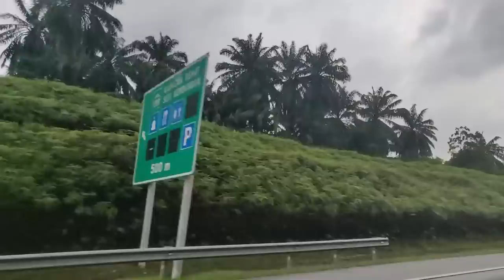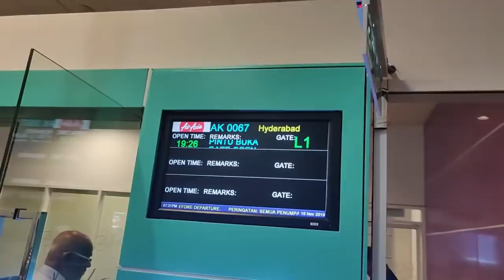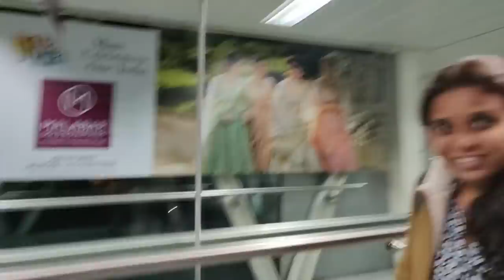ಮಲೇಷ್ಯಾ ದಿಂದ ರಾಯಚೂರಿಗೆ ನಮ್ಮ ಜರ್ನಿ | Malaysia to Raichur full flight journey | Kannada vlogs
Hi Guys in this video i am  sharing with you all our flight journey Experience from Malaysia to Raichur  India . In India we have flight for hyderbad from their we went to raichur in car had special biryani and irani tea in bawarachi hotel hyderbad  Hope you guys like this travel vlog.

So we are flying to india for vacation  We'll try and share as much as possible of our trip experience with you guys. So, keep following our Channel for much more!!

klia airport
hyderbad airport